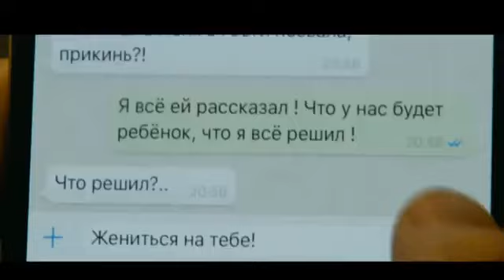ДМИТРИЙ ГЛУХОВСКИЙ на встрече с участниками проекта Сноб. Развитие критического мышления. Писатель.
В 2007 году его библиография пополнилась книгой «Сумерки».

Три года спустя вышли «Рассказы о Родине», в 2009-м — «Конец дороги», а в 2013-м — очередная антиутопия «Будущее», где по сюжету люди получили бессмертие, но утратили нравственные ориентиры. Этот роман был бесплатно размещен во «ВКонтакте» в сопровождении специально подготовленных музыкальных треков и иллюстраций. Также в 2009 году Дмитрий написал «Дневник Ученого» — предысторию к голливудскому мультфильму «9» о создателе тряпичных кукол.

В 2017 году фантаст выпустил новый роман «Текст», который стал попыткой перейти из развлекательных авторов в ряды «больших» психологических писателей. Критики оценили его неоднозначно: кому-то понравились нешаблонные повороты сюжета, кто-то раскритиковал слабого и непредсказуемого героя, однако все сошлись на том, что от Глуховского такого никто не ожидал. Сейчас, по словам мужчины, он еще не определился с дальнейшим направлением работы:

    «С одной стороны, раз критики меня похвалили за реалистическую литературу, мне хотелось бы, чтобы меня и дальше хвалили, — рассуждал Дмитрий. — С другой стороны, я не хочу останавливаться на чем-то одном».

В 2018 году Московский драматический театр имени М. И. Ермоловой поставил спектакль по роману Глуховского «Текст». Режиссером стал Максим Диденко.

Обо всех новинках в творчестве автора бестселлеров можно узнать на его официальном сайте. Так, в мае 2019-го фантаст вместе с сервисом Storytel выпустил фантастический аудиосериал «Пост». Традиционный для писателя постапокалиптический сюжет рассказывает о том, как после всемирного катаклизма россияне пытаются выжить в городе-крепости. Первый сезон «Поста» содержит 10 серий по 45–50 минут каждая.

В конце октября 2019 года состоялась премьера кинофильма Клима Шипенко «Текст» по одноименному роману Глуховского. Сюжет рассказывает о раздавленных системой людях. Суровая драма вызвала бурную реакцию зрителей постельной сценой с участием Кристина Асмус. Главную роль сыграл Александр Петров, Иван Янковский воплотил на экране образ еще одного центр героя— сотрудника МВД Петра Хазина, который подкинул наркотики Горюнову и отправил персонажа Петрова на 7 лет в тюрьму. Позднее видеосервис START презентовал зрителям 5-серийный сериал «Текст. Реальность». Лента является более объемной версией экранизации одноименного романа «Текст».

В августе 2019 года компания ТНТ-PREMIER Studios, телеканал ТВ-3 и кинокомпания «Централ Партнершип» подписали договор с Глуховским на экранизацию романа «Метро-2033». Как заявил автор, он не будет писать сценарий к фильму — ему досталась роль консультанта. Но уже в октябре 2019-го стало известно, что Дмитрий самоустранился от участия в проекте.

Вообще это не первая попытка экранизировать «Метро». На ютьюб-канале шоу «вДудь» в интервью Юрию Дудю (по решению Минюста России включен в реестр СМИ, выполняющих функции ин агента) в сентябре 2020 года Дмитрий рассказал, что предлагал роман Дэвиду Финчеру, который является любимым режиссером писателя. Но дальше обсуждений дело не дошло. За проект в Голливуде взялась студия MGM, но съемки фильма не состоялись, поскольку по сценарию местом действия должно было стать вашингтонского метро. Но адаптация оригинального сюжета под американского зрителя не удалась, и права на экранизацию вернулись Глуховскому.

В 2021 году вышел 7-серийный триллер «Топи», сценарий которого написал Глуховский. В основе сюжета — история о компании москвичей, которые попадают в загадочную деревню Топи. Поселение с брошенным монастырем оказывается тюрьмой, в которой молодых людей держат их собственное воображение и внутренние демоны. В картине сыграли Максим Суханов, Иван Янковский, Катерина Шпица, Тихон Жизневский.
Общественная позиция

В июне 2020 года фантаст был приглашен в качестве гостя на передачу «Особое мнение» радиостанции «Эхо Москвы». В интервью и постах в «Фейсбуке» (соцсеть запрещена в РФ, она принадлежит корпорации Meta, которая признана в РФ экстремистской) писатель всегда не только отвечает на вопросы о творчестве, но и не стесняется показать свои политические взгляды на ситуацию в России, Крыму, Беларуси.

Глуховский публично требовал освобождения Алексея Навального (внесен Росфинмониторингом в список лиц, причастных к экстремистской деятельности).

Награды

    2007 — «Eurocon»: «Лучший дебют» / Encouragement Awards
    2014 — Премия «Utopiales»: лучший роман в жанре фэнтези (роман «Сумерки»)
    2019 — Кинофестиваль российского кино в Онфлёре: приз Франсуа Шале за «Лучший сценарий» (фильм «Текст»)
    2020 — Номинация на премию «Ника» за «Лучшую сценарную работу» (фильм «Текст»)

Библиография

    2005 — «Метро 2033»
    2007 — «Сумерки»
    2009 — «Метро 2034»
    2013 — «Будущее»
    2015 — «Метро 2035»
    2017 — «Текст»